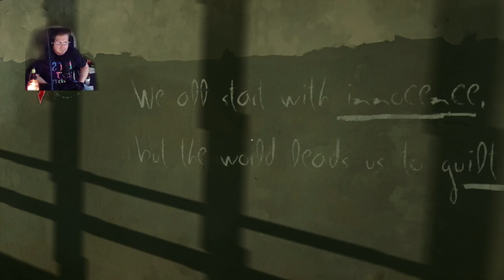Dishonored On Ps4 Pro Prt 1-Reminds Me Off Bioshock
After trying prey i wanted to checkout this studios work. I'm intrigued to say the least!